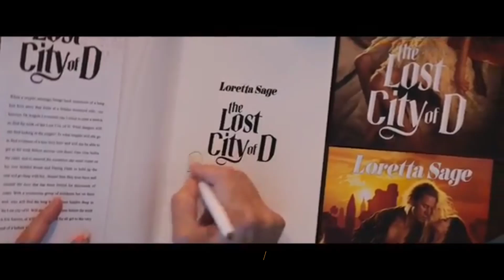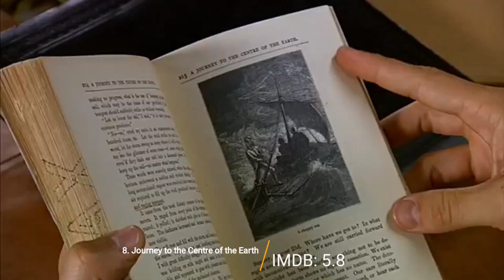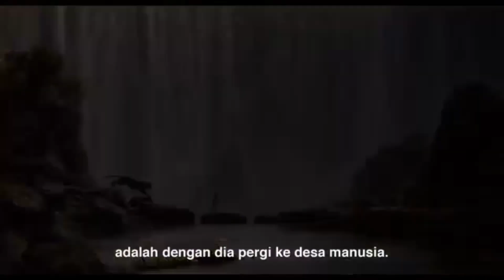Top 10 Best Jungle Adventure Hollywood movies in Hindi | Filmymines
📢Important Notice📢

Note- we do not all own material we are posting on this channel. If you are a copyright owner and want your work want to be removed from our channel please contact us via email  or leave us a personal message here and we will remove your material right away.